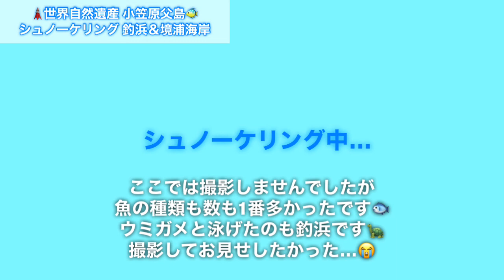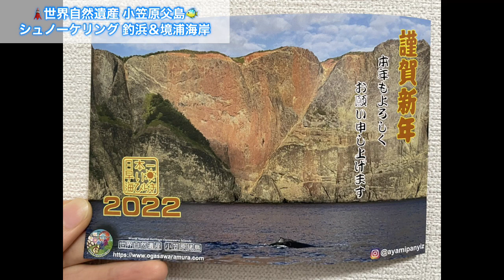【戦時中の沈没船を囲む島!!】世界遺産でシュノーケリングに挑戦！青い海にウミガメ 沈没船 サンゴ インスタ映えの海岸 魅力満載❣️小笠原諸島 父島 / フリーアナウンサー 森海りん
今回は世界自然遺産 東京都 小笠原諸島 釣浜と境浦海岸で、シュノーケリングをしました。

大自然の中に浮かぶ沈没船、濱江丸。
1944年太平洋戦争中、米軍による魚雷で座礁した貨物船です。
77年経った今でも放置され、観光スポットになっています。
その区域は特に制限や保護されておらず、誰でも自由に無料でみることができます。
海の中の撮影もしました。
世界的にも珍しく、国内でも知られていない世界遺産父島の一面をぜひご覧ください。

父島は、行ったら1週間帰れない東京から約1000km離れた東京都の離島。
東洋のガラパゴスと呼ばれ、石を投げれば固有種にあたると言われています。
2011年に世界自然遺産に登録されました。
ハラハラドキドキ命懸けのアドベンチャーを体験することができます。

目次▷▶︎▷▶︎
00:00 オープニング
00:25 釣浜
01:42 境浦海岸
04:15 インスタ映えスポット ブランコ
05:23 シュノーケリング 沈没船「濱江丸」
21:35 エンディング

参考文献
昭和５８年「小笠原村民だより」